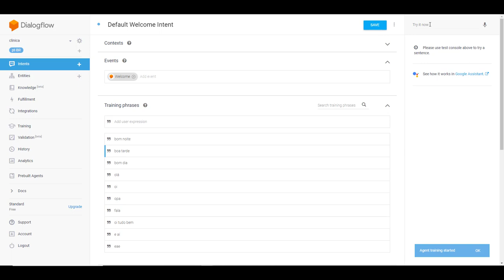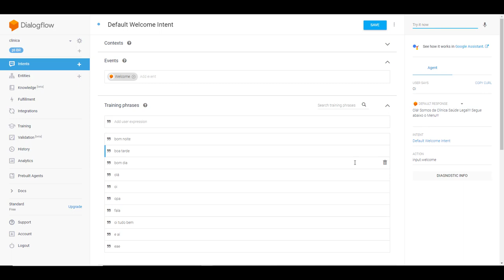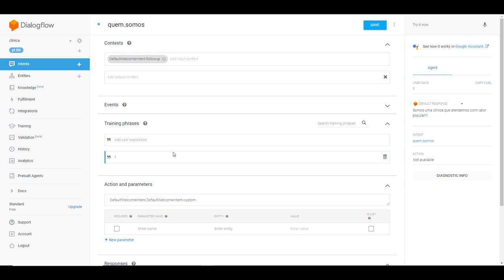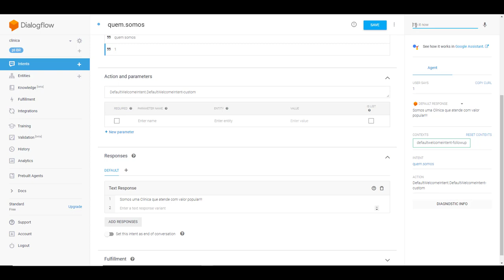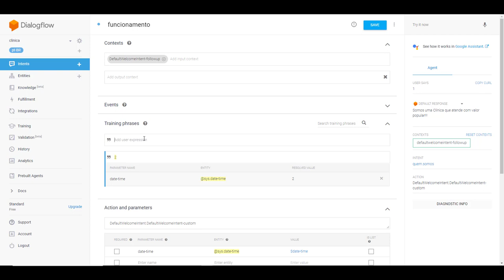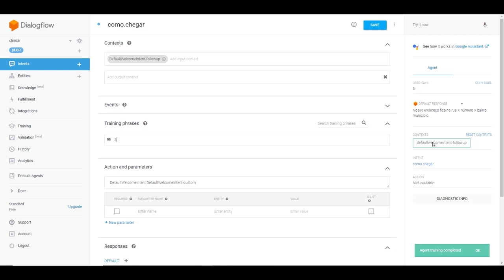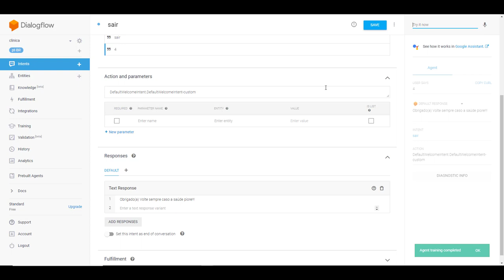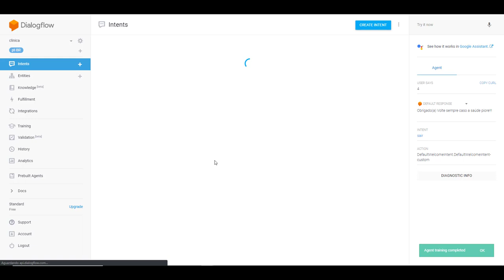Como criar um agente de conversação para clínica com dialog flow